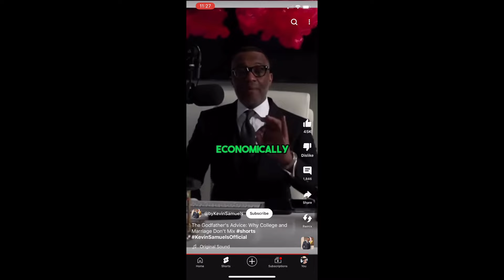This Is Why Most Black Women Are Single #84